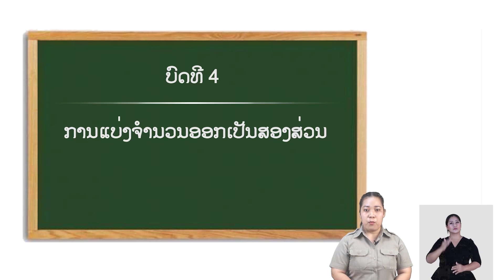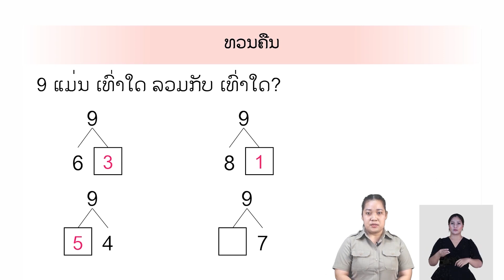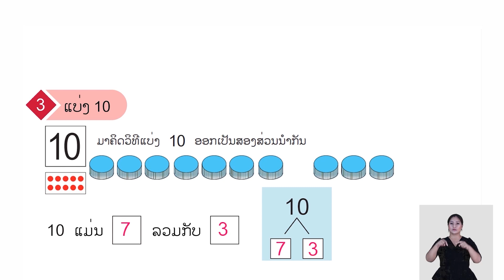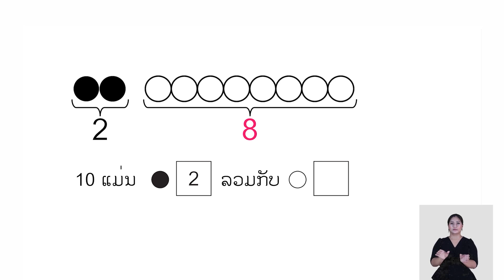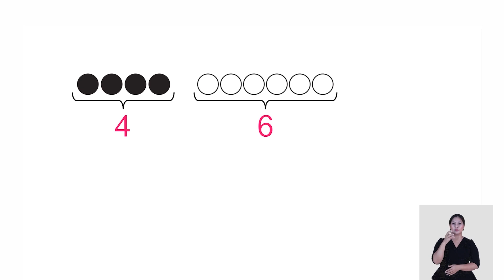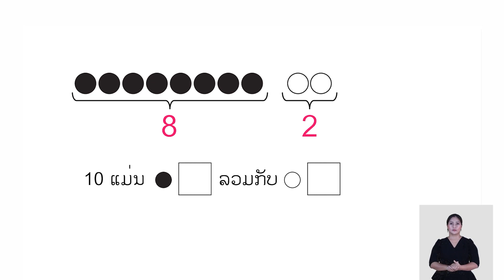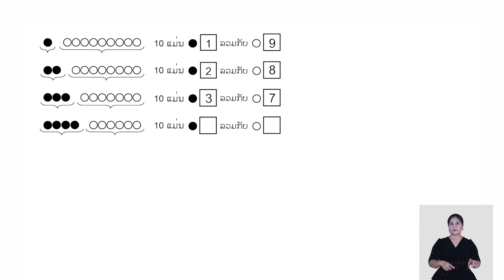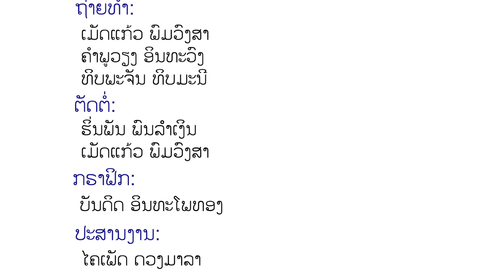ຄະນິດສາດ ປ.1 ບົດທີ 4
ວີດີໂອການສອນຄະນິດສາດ ປ.1 ສະບັບປັບປຸງໃໝ່
ເວບໄຊ: https//ries.la
ວິຊາພາສາລາວ/ວິຊາຄະນິດສາດ/ວິຊາພາສາອັງກິດ/ສຳລັບ/ຊັ້ນປະຖົມ/ຈາກ/ສວສ